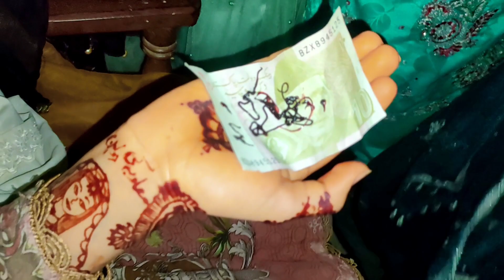Barat Rawangi Ki Tiyarian | Akram Khan Vlogs | Altaf Village Food